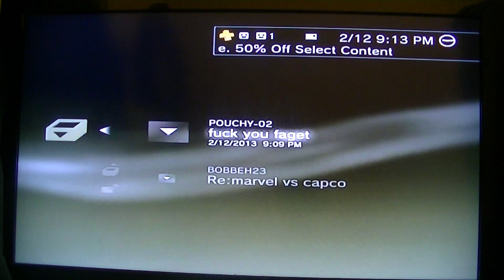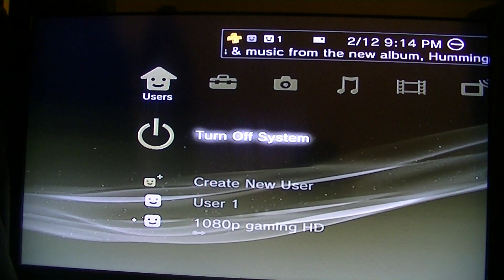TALKING WITH GPG. EP. 6 My First PS3 Hate Mail Ever (1080p) HD